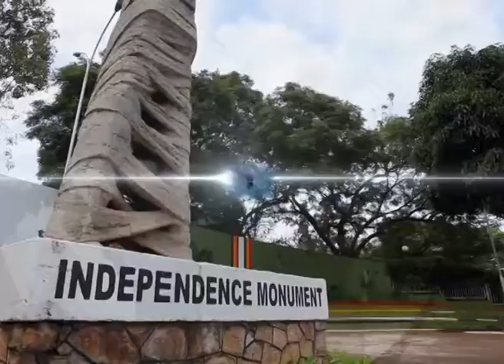TNR XTRA 100816 K'LA BODA BODA SITUATION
Afande Steven Sande (ASP), OC Traffic, Kiira Police talks to TNR about the crackdown on errant boda boda cyclists.